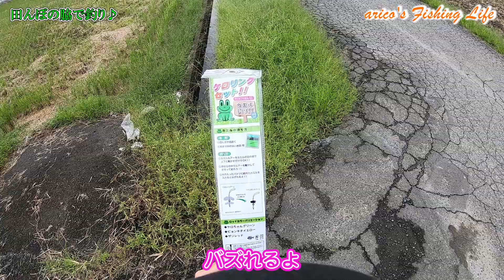田んぼの脇で釣り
田んぼの脇で釣りをしてみたよ♪
手で捕まえたほうが早いとか言わないの♡(笑)

arico's Fishing Life

■ロッド(タックル一式)
ケロリングセット
■カゴ
100円ショップの虫かご

aricoこと鈴原ありさです♪
渓流からソルトまでルアー全般楽しんでます！

‹鈴原ありさ›
Arisa Suzuhara